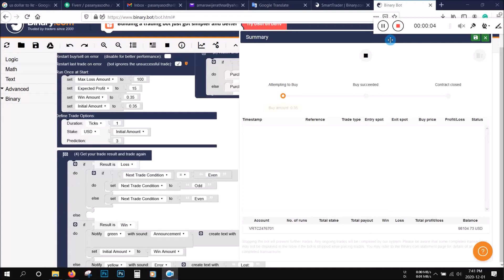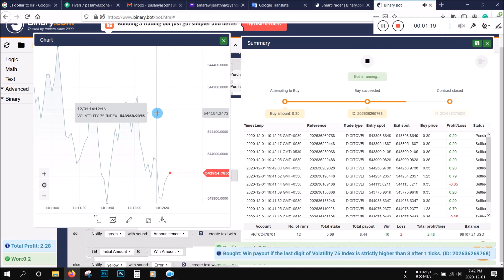3 prediction over/under bot.Profited.no loss.winning bot.volatility 75 index